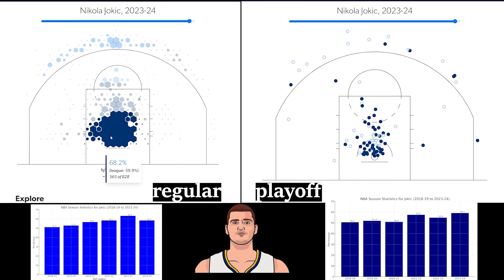[NBA] Jokic shot distribution chart season by season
statmuse-wise